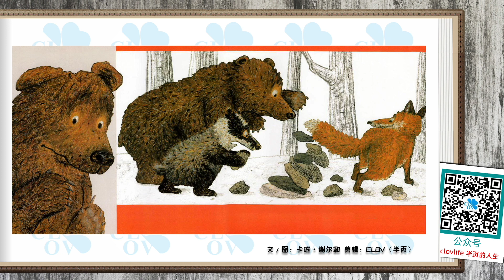《不是那样，是这样的！》儿童晚安故事,有声绘本故事,幼儿睡前故事